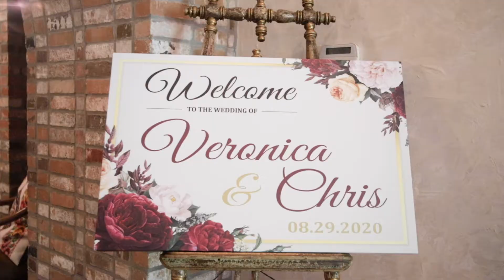Super Fun Dancing in this Beautiful Texas Wedding Video | Veronica & Chris | Epicphotos.com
Veronica and Chris were an amazing couple to work with! They are just fun people to be around. Those in attendance at this awesome event had a blast dancing late into the night and Veronica and Chris kept up that energy all the way until their grand exit!